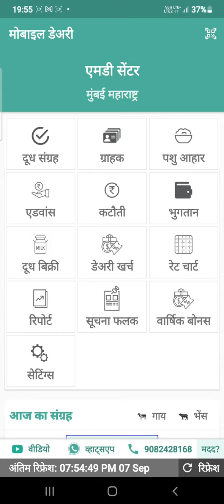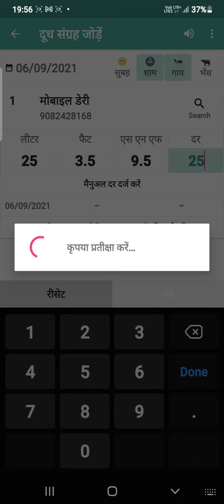Collection edit or delete video ( Hindi )@mobiledairyofficial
In this video we will see how to Edit or Delete Collection in our
MOBILE DAIRY CENTER APPLICATION